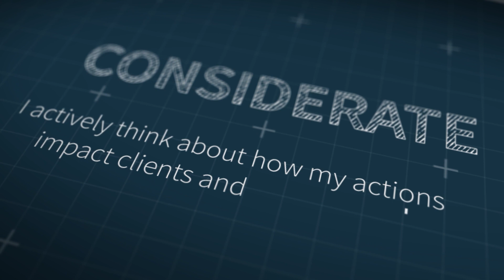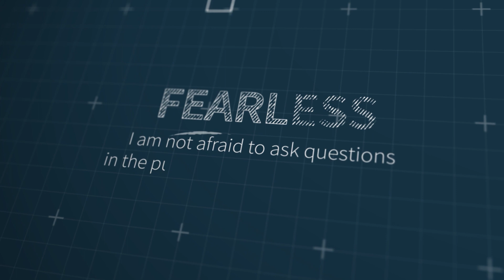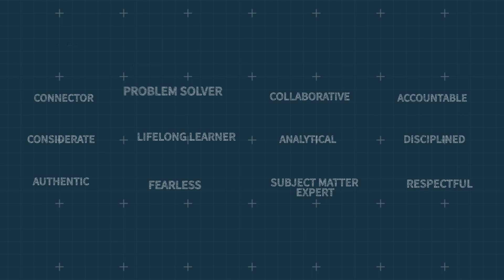RISE - CCIG's Core Values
CCIG's organizational core values are inspired by what makes us great, day-in and day-out. Sticking true to our RISE principals enables us to deliver on our mission: Deep relationships, built through curious conversations, to deliver innovative risk management solutions.